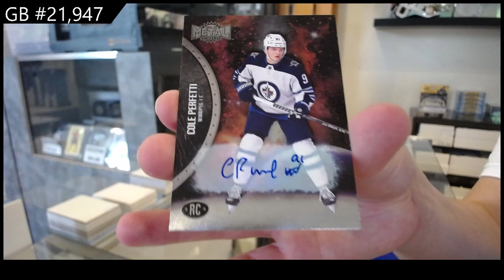2021-22 Upper Deck Skybox Metal Universe Hockey 2 Box Break - CNC GB #21,947